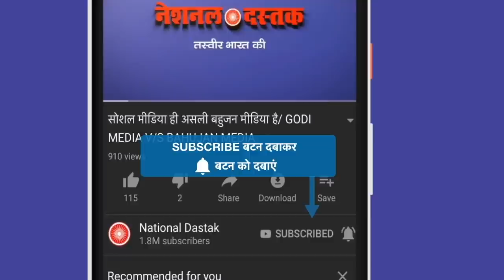रावण ने CAA NRC पर मोदी-शाह के झूठ को पकड़ा देखिये/ RAVAN EXPOSE TO MODI-SHAH